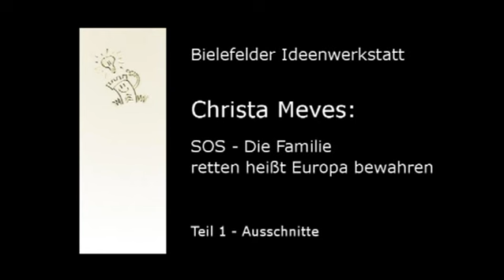Christa Meves: SOS - Die Familie retten heißt Europa bewahren